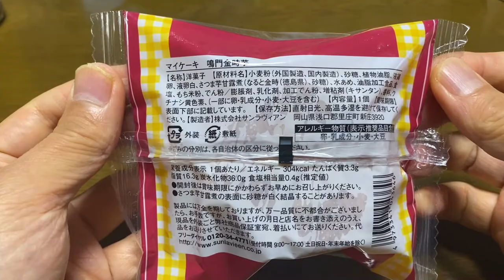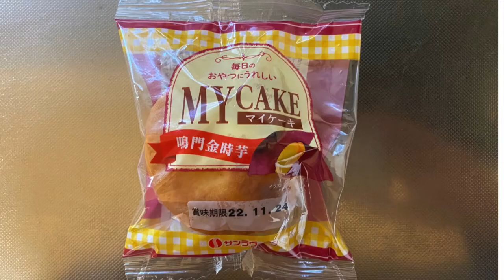【スイーツ（JAPAN sweets）】MY CAKE（マイケーキ）鳴門金時芋 「株式会社サンラヴィアン」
【MY CAKE（マイケーキ）鳴門金時芋】（スイーツ　JAPAN sweets）
304kcal